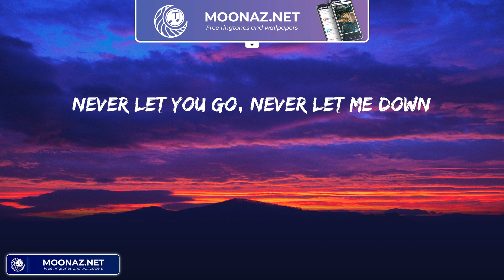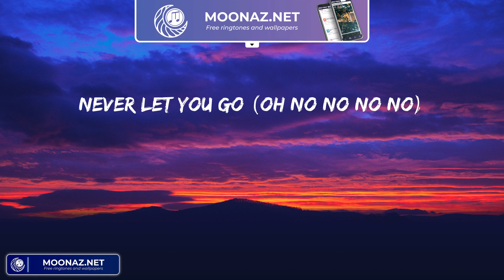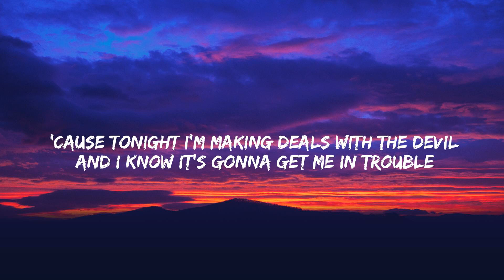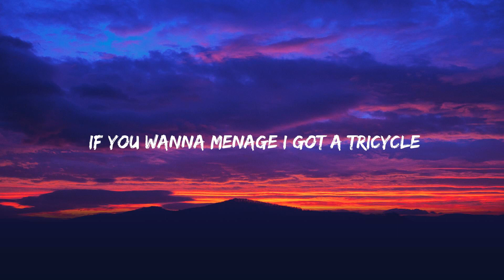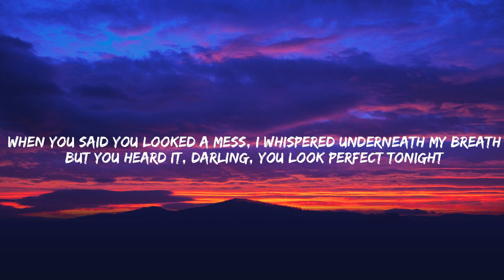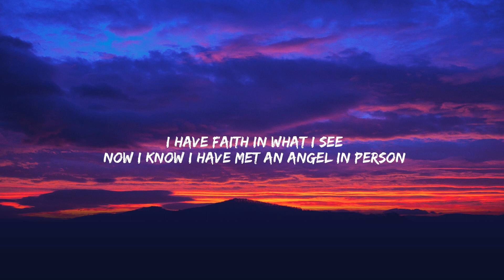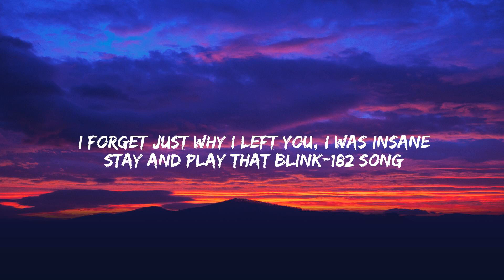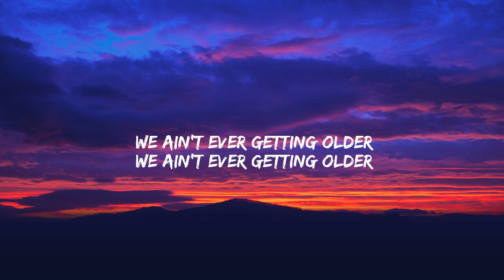Let Me Love You - DJ Snake (Lyrics) Ed Sheeran, Ariana Grande, The Chainsmokers,...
Let Me Love You - DJ Snake (Lyrics)